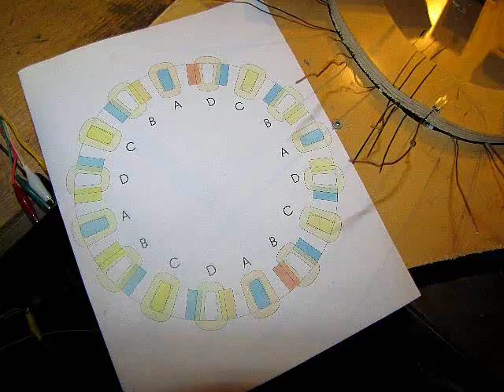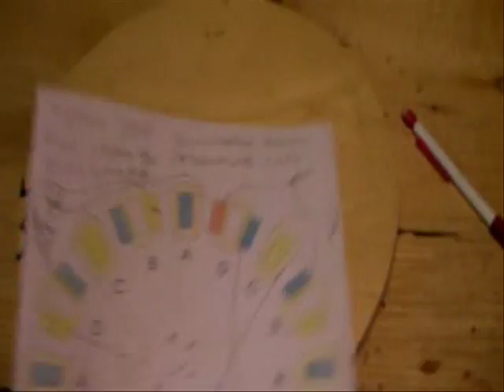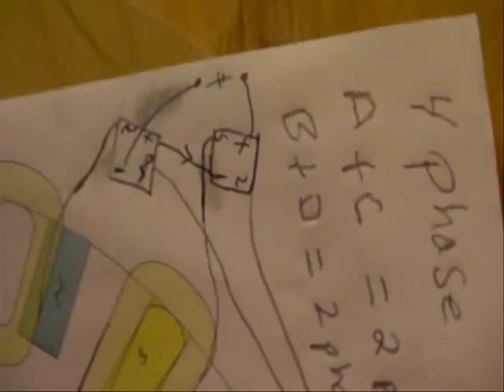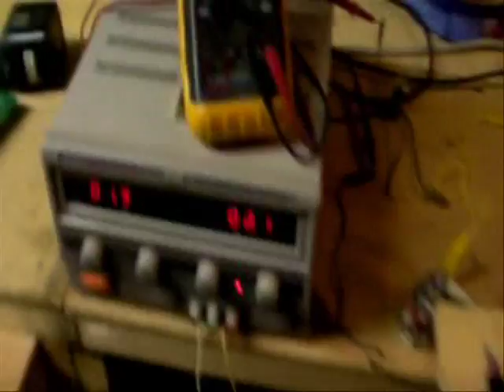axial flux 24magnets 16coils 2phase splitt vawt 24.wmv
2phase split pma generator
Regards
Sam chamas